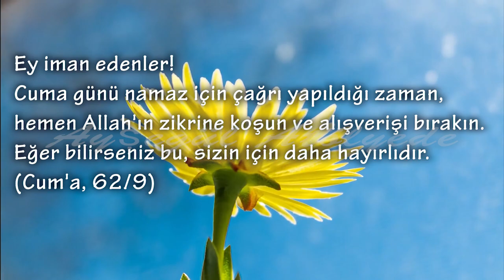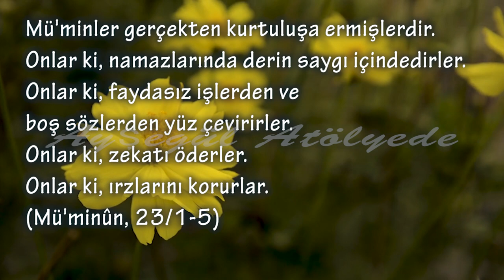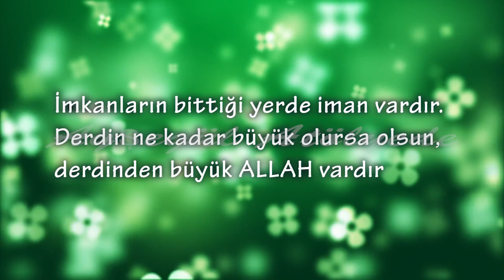Videolu Cuma Mesajları | Hayırlı Cumalar | En Güzel Cuma Mesajları | Juma Muborak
sevgiliye videolu cuma mesajları, göndere bilirsin ;)
0:00 DIY Aşkına Ayşegül Atölyede
0:07 Cum'a suresi, 62/9
0:41 Tirmizi, Zühd, 21
1:20 Mü'minün, 23/1-5
1:55 İmkanların bittiği yerde Allah vardır
2:20 ilginizi çekecek videolar